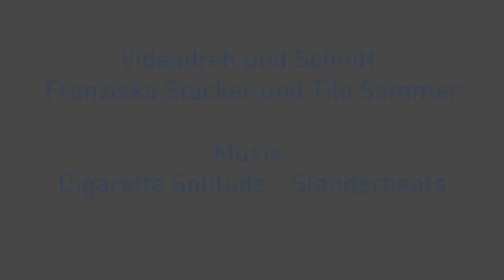Paderborner Bürgermeisterwahl 2020 - Kandidat Alexander Senn, FDP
Vor den anstehenden Kommunalwahlen hat die IHK Ostwestfalen zu Bielefeld, Zweigstelle Paderborn + Höxter, in  Kooperation mit der Kreishandwerkerschaft Paderborn-Lippe, den Wirtschaftsjunioren Paderborn+Höxter, der Unternehmergruppe Ostwestfalen-Lippe und den Handwerksjunioren Paderborn die Politik zum Dialog mit der Wirtschaft eingeladen: Die Kandidierenden für das Bürgermeisteramt der Stadt Paderborn beziehen im Videointerview unter anderem Stellung zur Finanzsituation der Stadt und den Themen Wirtschaftsförderung sowie Standortentwicklung. Daran beteiligt haben sich der amtierende Bürgermeister Michael Dreier (CDU) sowie auf Seiten der Herausforderer Martin Pantke (SPD), Dr. Klaus Schröder (Bündnis'90/Die Grünen), Alexander Senn (FDP), Elke Süsselbeck (Die Linke), Stephan Hoppe (FÜR) und Verani Kartum (Volt). Außerdem kandidieren in Paderborn für das Amt des Bürgermeisters Marvin Weber (AfD) und Hartmut Hüttemann (FBI).